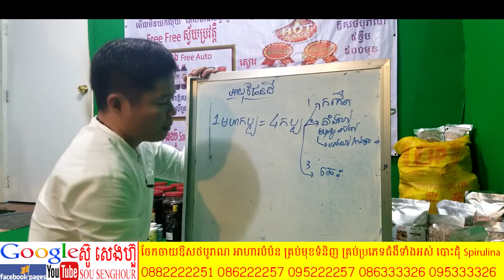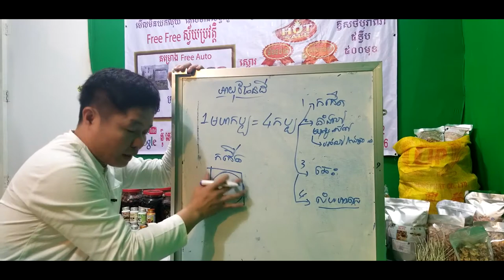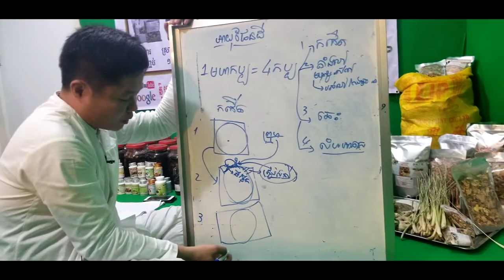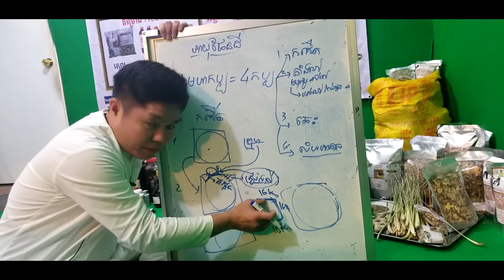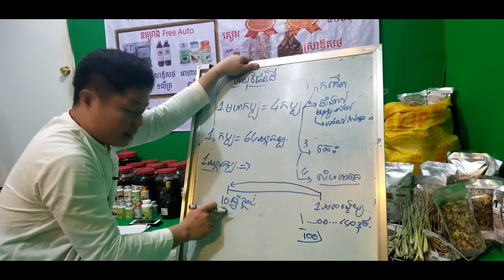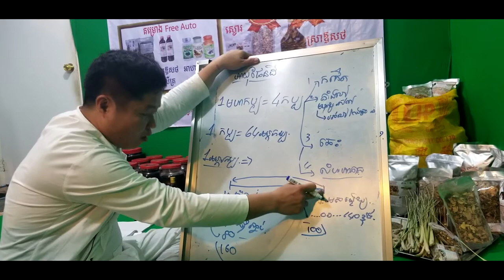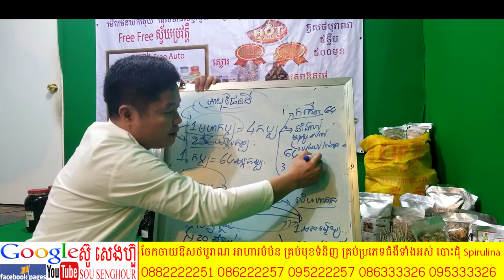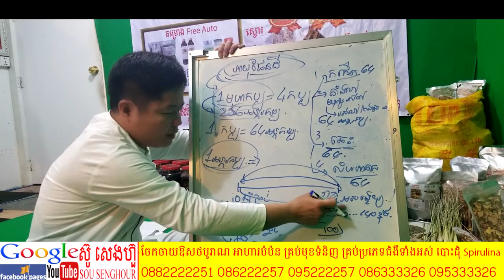55 អាយុផែនដី ពុទ្ធឱវាទ ពុត្ធប្រវត្តិ ពុទ្ធវចនះ ធម្មទេសនា រឿងព្រះពុទ្ធ buddha history